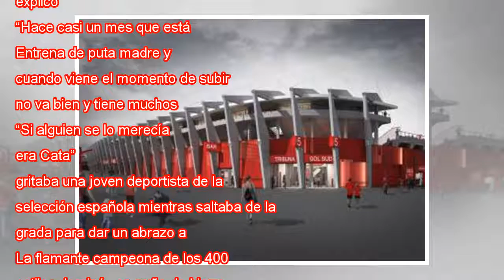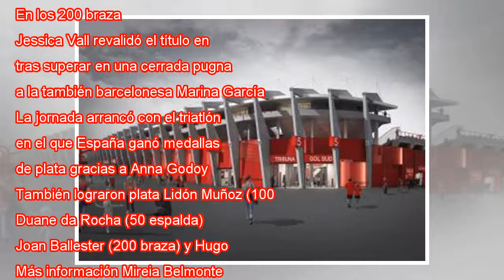La alegría de Cata y la crisis de Belmonte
Ampliar foto La nadadora española Catalina Corró, medalla de oro en la final de 400 estilos. Jesús Diges EFE La de Catalina Corró fue la sonrisa más arrebatadora de la primera jornada los Juegos Mediterráneos de Tarragona. La nadadora balear, que hac...